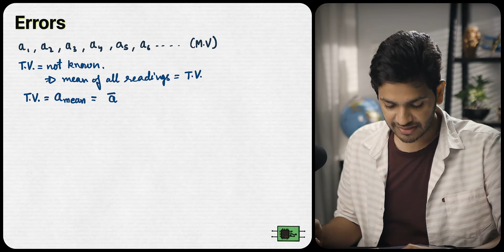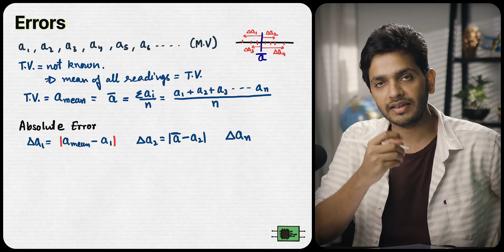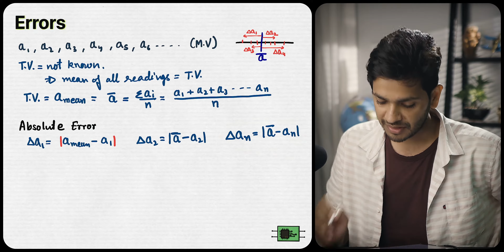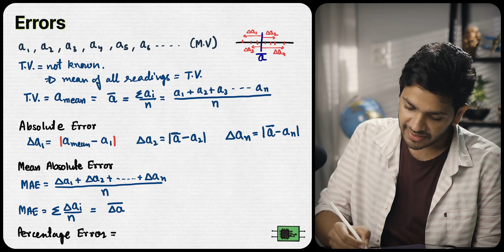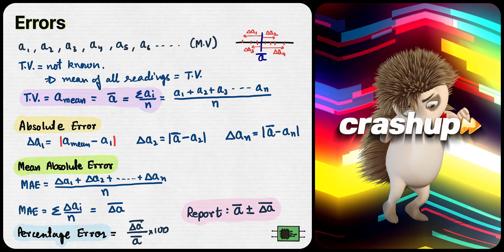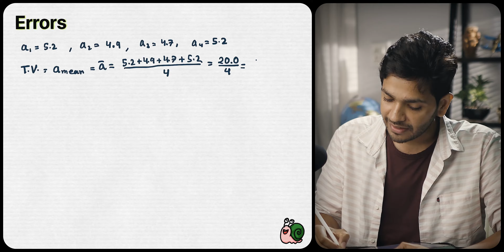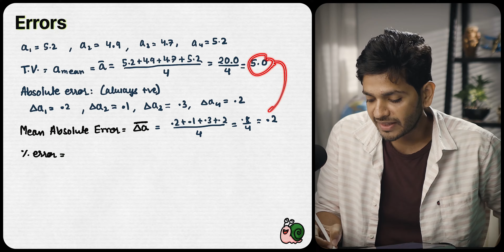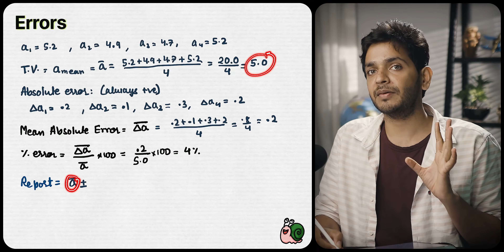Errors NEET PYQs | Vikrant Kirar